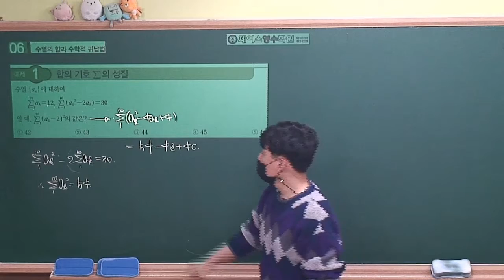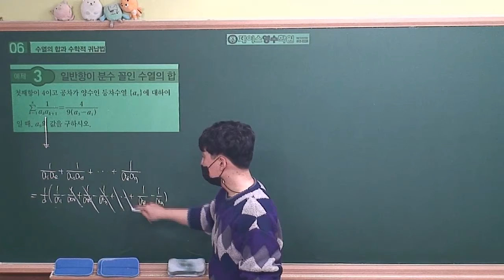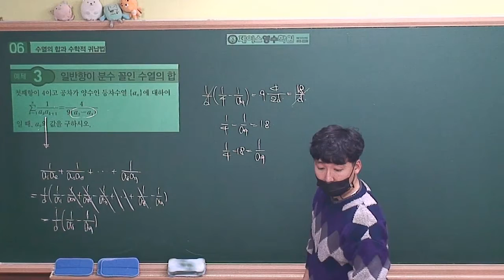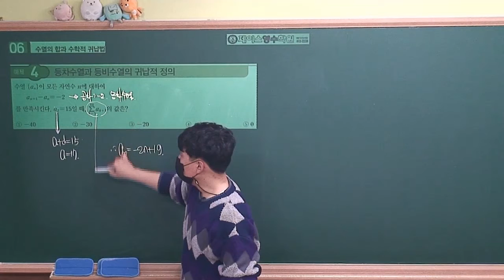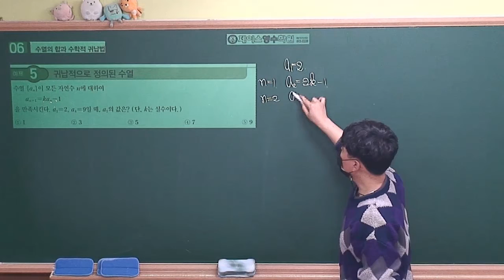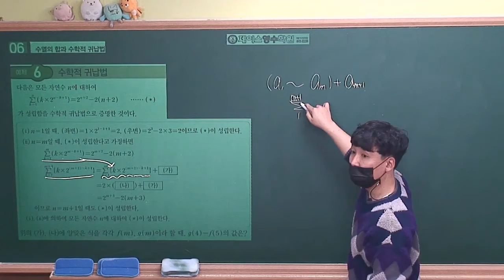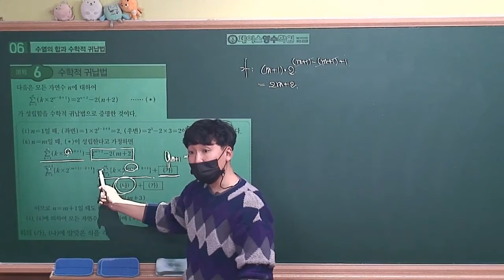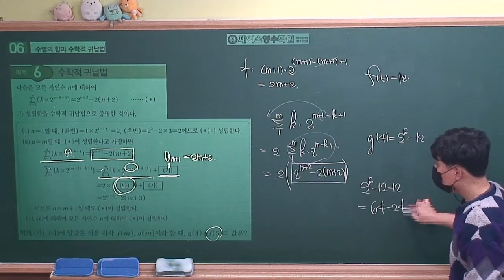[2021수능특강 수학1] 06.수열의합과 수학적 귀납법 예제